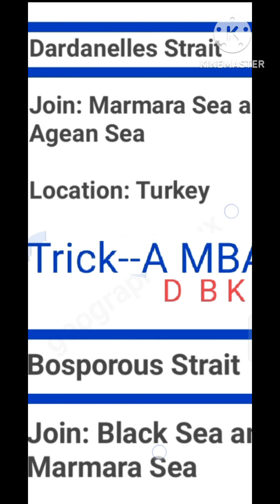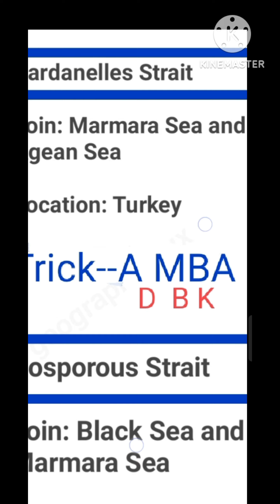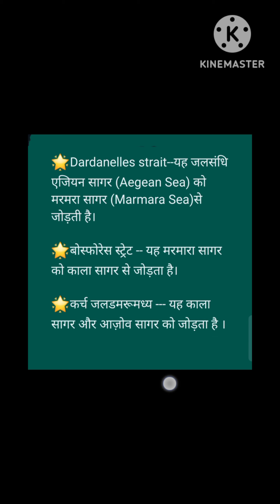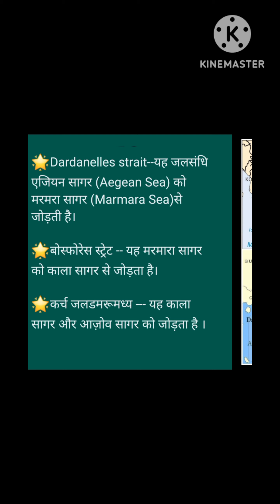चर्चा में रहे प्रमुख जल संधि तथा सागर important straits and sea in news।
dear viewers
यह यह हमारा इन शार्ट सीरीज है, जिसमें हम ट्रिक्स की सहायता से एग्जाम में पूछे जाने वाले महत्वपूर्ण प्रश्नों की विवेचना करते हैं। यह आपके सभी वनडे एग्जाम के लिए महत्वपूर्ण है।